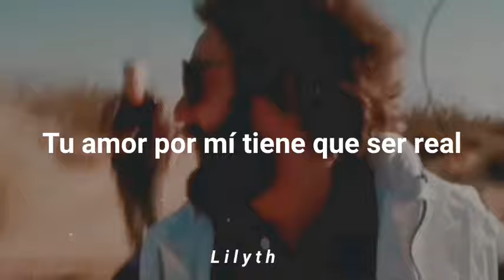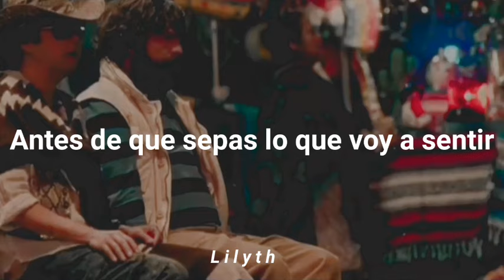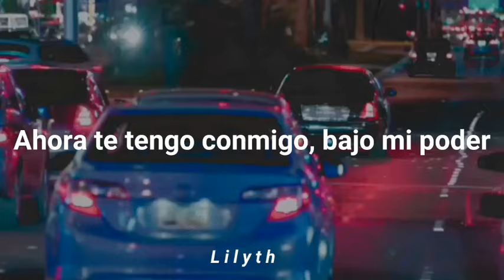N.I.B - Black Sabbath (Subtitulada en español) // ¿Qué pasó ayer? 3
N.I.B. · Black Sabbath

We Sold Our Soul for Rock 'N' Roll

Canción: N.I.B.
Artista: Black Sabbath
Álbum: N.I.B.
Compositores: Geezer Butler, Ozzy Osbourne, Bill Ward, Tony Iommi
Con licencia cedida a YouTube por: WMG (en nombre de Warner Records Label); ASCAP, ARESA, UNIAO BRASILEIRA DE EDITORAS DE MUSICA - UBEM, Warner Chappell, The Richmond Organization (TRO), LatinAutorPerf, LatinAutor - SonyATV, EMI Music Publishing y 22 sociedades de derechos musicales